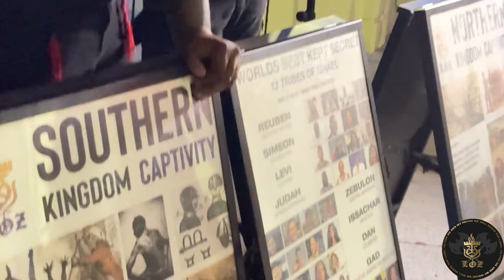BEAUTIFUL AFRICAN AM3RICAN SISTER CAME BACK FROM THE D3AD TO HEAR THE PROPHETS !!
Yahawah ba ha sham yahawashi barak ahtha!

Wanna join the teaching body

$LOZPBC